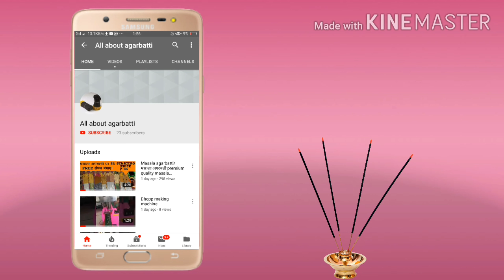Scented Agarbatti | best quality readymade scented agarbatti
In this video, I will tell you about agarbatti scented agarbatti

scented agarbatti
ready Agarbatti

@All about agarbatti

अगरबत्ती बिज़नेस के लिए रॉ मटेरियल के लिए  whatsapp पे मैसेज करे - 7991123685
scented agarbatti
readymade agarbatti

For join agarbatti whatsapp group link click here-

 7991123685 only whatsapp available